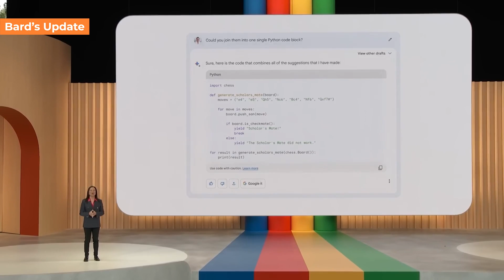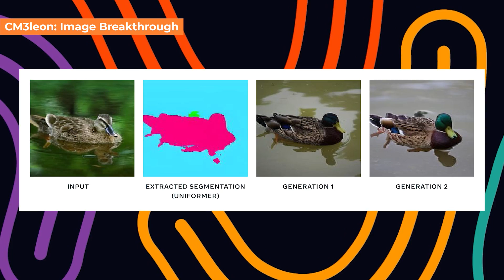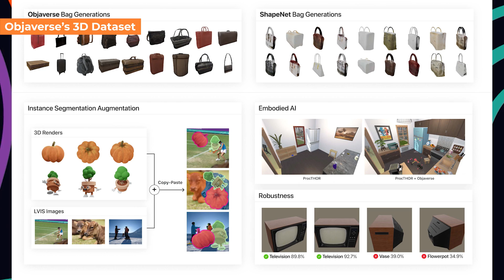Elon Musk ENTERS the AI RACE with xAI | Meta STEPPING Up | BIG Update For Google Bard | AI News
Buckle up for another ride in the AI fast lane! This week, Elon Musk unveils his latest venture, xAI, aiming to create TruthGPT, an AI with a unique focus on understanding the universe. Could this be the game-changer we've all been waiting for? But wait, there's more! We also cover Netflix's innovative approach to visual effects, Meta's bold moves in the AI arena, a revolutionary 3D dataset, and even AI's impact on Hollywood extras! Tune in to unravel the mysteries of AI with us!

Sections:

00:00 - Intro
00:02 - Robo Revolution
00:25 - Netflix's AI Magic
00:42 - Bard's Update
01:03 - Stable Doodle Unleashed
01:19 - TruthGPT by xAI
01:38 - CM3leon: Image Breakthrough
02:00 - LLaMa AI Customization
02:15 - Objaverse's 3D Dataset
02:35 - Med-PaLM 2 AI Doctorbot
03:00 - Hollywood's AI Extras
03:19 - Dukaan's AI Lay-offs